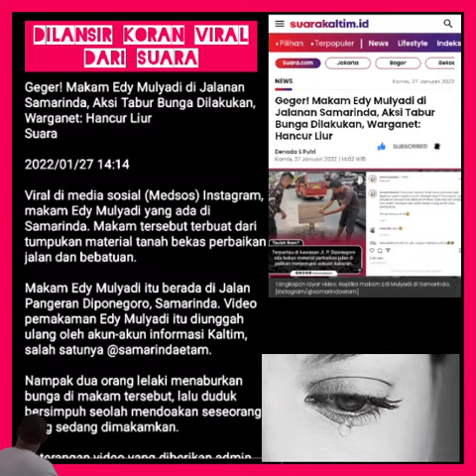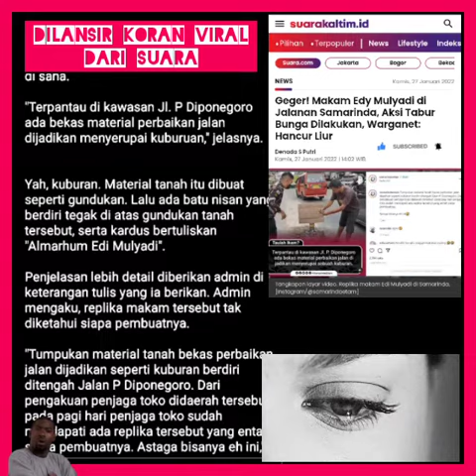Viral! ada Makam Edy mulyadi di samarinda.